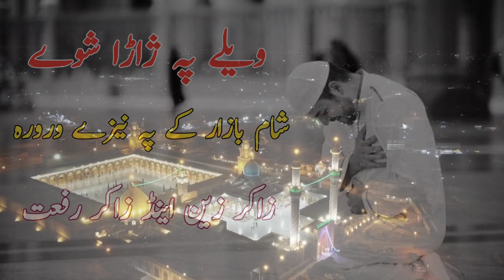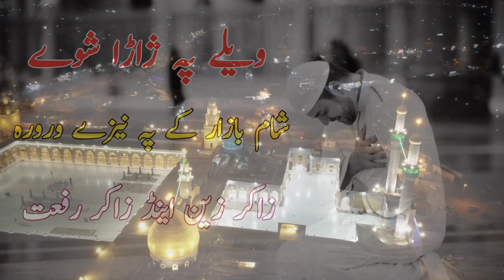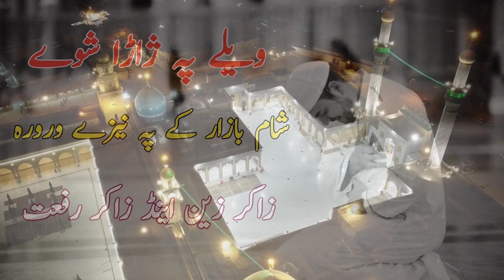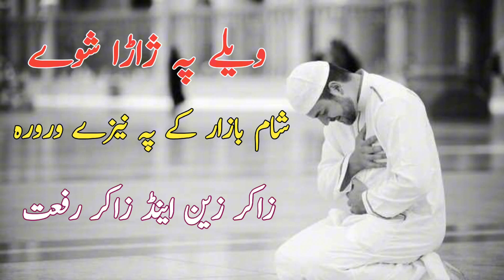Wele Pa Zarra Shwe Sham Bazar K Pa Neezy Wrora | Zakir Zain Muhammadi & Zakir Rifat New Noha.